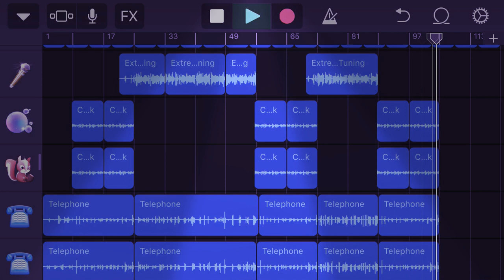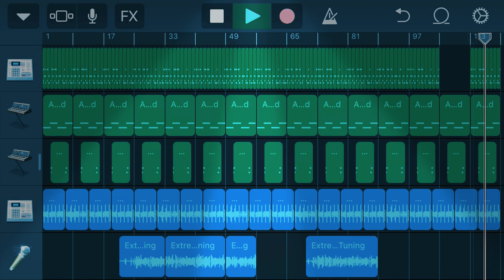EEZY Yuki Flow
Lol idk what I was doin with this one, but it’s still a lil litty...but shoutout to the Legend Berleezy😂😂I had to make a remix bro, I was bored, but I hope y’all luv it✌️😎more to come tho